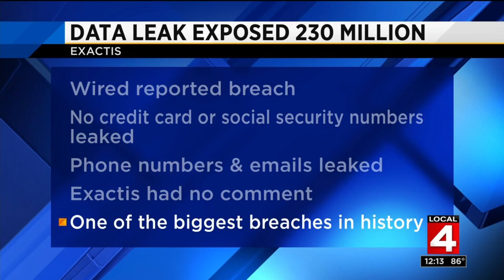News Brief, 06/29/2018, noon update